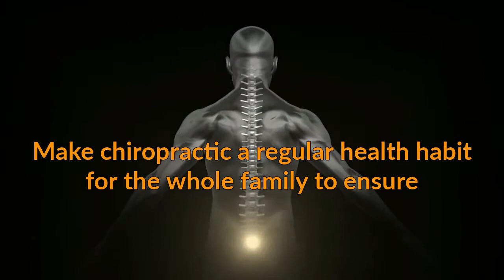Family Health Minute: Chiropractic Care of Children With Growing Pains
Chiropractic Care of Children With Growing Pains

This week’s minute looks at chiropractic care for young children with growing pains.

Studies continue to support the many health benefits of chiropractic care for children (pediatric chiropractic care) and now a study has revealed chiropractic care can help alleviate growing pains in young children.

A recent study of two young pediatric patients with complaints of growing pains became symptom free following a trial of chiropractic care.

This study supports the effectiveness of chiropractic care for children with complaints of growing pains and should be part of your family’s regular healthcare.